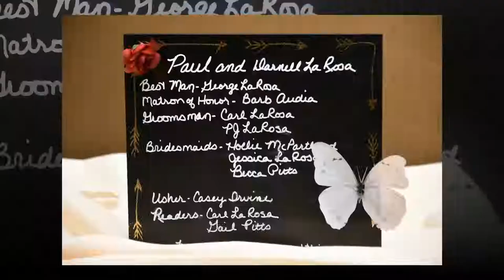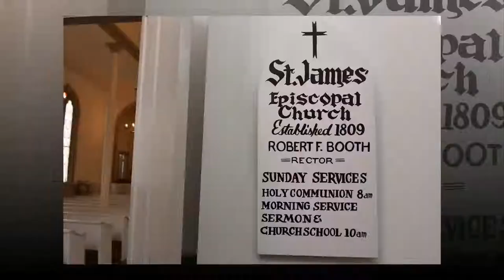3 10 18 LaRosa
Holiday Inn Boardman
St. James Meeting House, Boardman, OH
Boardman Park